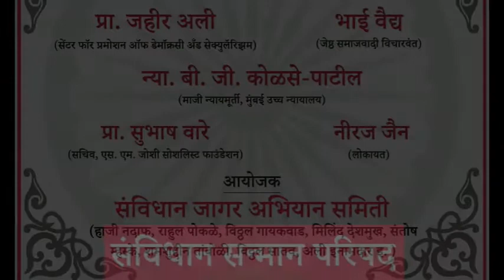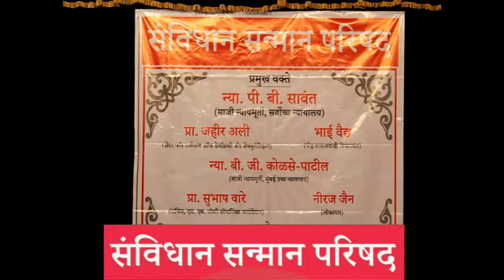Sanvidhaan Sanmaan Parishad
Sanvidhan Sanmaan Parishad - 26th November 2017 - Constitution Day Celebration Talks by Sanvidhan Jagar Abhiyan. The culmination of a month-long campaign to promote the values of the Constitution in Pune city and surrounding areas.
Speakers - Bhai Vaidya, Prof Jahir Ali, Prof Subhash Ware, Neeraj Jain.

सन्विधान सम्मान् परिषद व्याख्याने - २६ नोवेम्बर २०१७ - संविधान दिवस सोहळा - महिनाभर पुणे शहर आणि जवळपासच्या भागात चाललेल्या संविधान जागर अभियानाच्या पहिल्या टप्प्याची सांगता. वक्ते - भाई वैद्य, प्रा. ज़हीर अली, प्रा. सुभाष वारे आणि नीरज जैन.